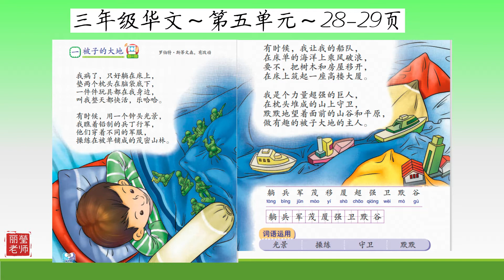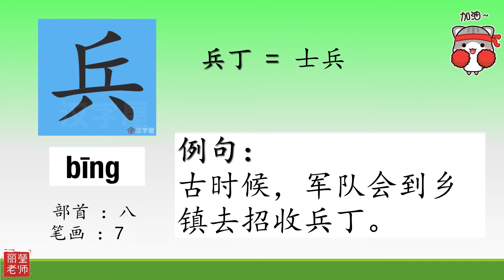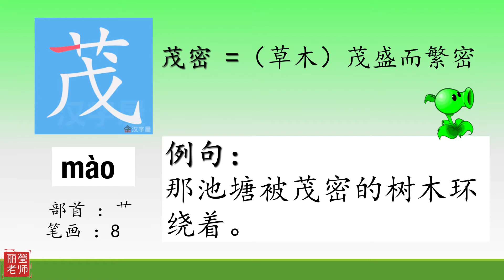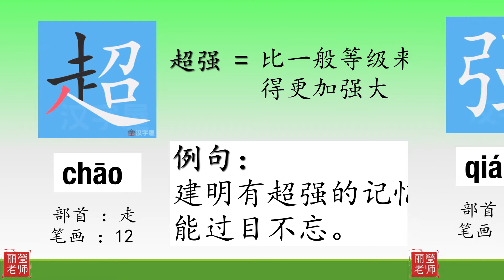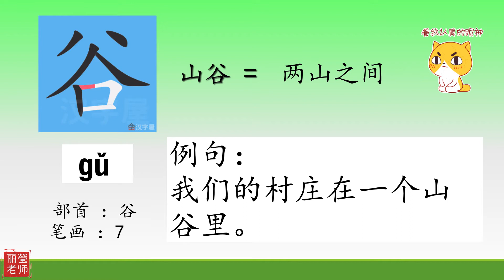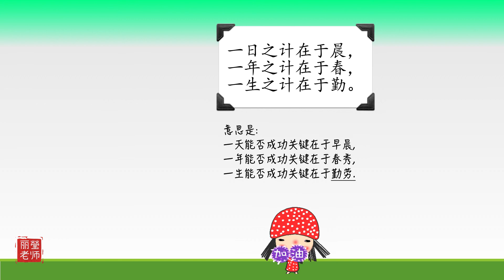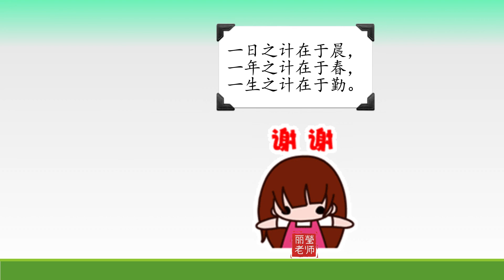三年级华文10【第五单元～被子的大地】课本pg28-29 KSSR SEMAKAN【丽莹老师】(203)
第五单元～被子的大地
识字课～生字、笔画、例句、猜字谜游戏

欢迎到丽莹老师Facebook 😄

更多的影片教学欢迎 到以下链接